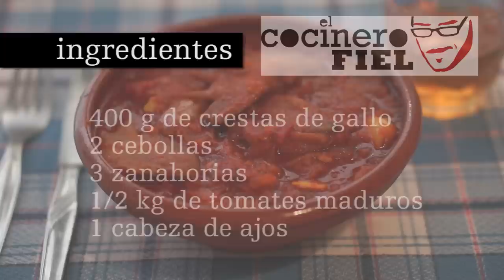CRESTAS DE GALLO EN COCINA VINTAGE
Ingredientes:
400 g de crestas de gallo
2 cebollas
3 zanahorias
1/2 kg de tomates maduros
1 cabeza de ajos
1 ramillete de perejil
1 cucharada de pimentón dulce
1/2 cucharada de pimentón picante
Aceite de oliva virgen extra
Sal